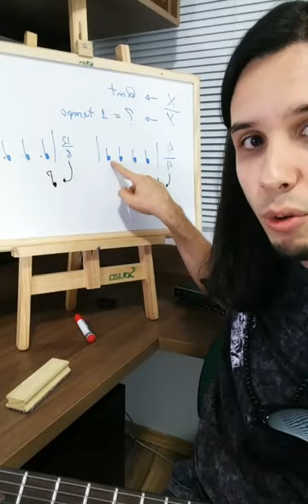Como segurar a palheta, Sincope x Contratempo, Menor Melódica, Diminuto... | Live Q&A Instagram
Toda Segunda-Feira terá Live no Instagram respondendo perguntas, dúvidas e ensinando qualquer assunto que você pedir!

Quer participar? Clica no link abaixo e me segue lá!

✔ Cursos de todos os temas
✔ Do Iniciante ao Avançado
✔ Aulas Semanais ao vivo
✔ Mentoria a cada 15 dias
✔ Canal Fechado no Telegram